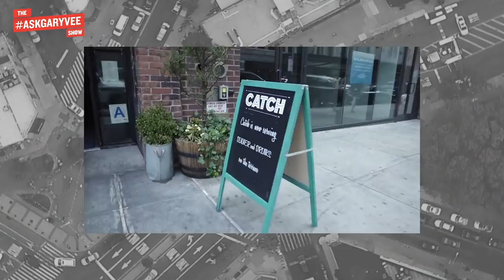AskGaryVee 303 | Eugene Remm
On episode 303 of the AskGaryVee Show, entrepreneur Eugene Remm stops by and we talk about
- The value of mentorship
- The importance of working for free
- Yin and Yang of work culture

(1:10- 4:00) Introduction of Eugene
(4:10- 10:10) How he got started
(10:20-15:13) How young people should get started
(15:30- 19:00) What are you up to now? What's in your future?
(19:30-24:27 ) Call in QUESTION
(24:30-34:00) Call in QUESTION
(34:20-37:13) Losing is not the end
(37:30-41:00 ) Wrap up
(41:00- end) Empathy Wine Promo

0:00 Intro
19:40 - What to do about a company copying my business?
30:30 - What is the best way to scale growth? Franchising or company-owned stores?